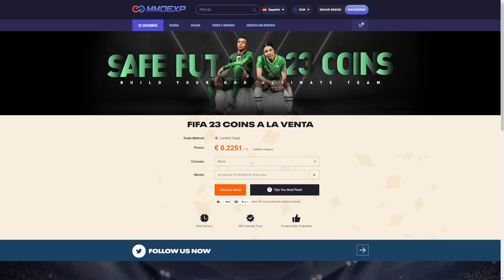DOBLE 5*! ¿ROTÍSIMO o ESTAFA? OZIL 86 WINTER WILDCARDS REVIEW! FIFA 23 ULTIMATE TEAM